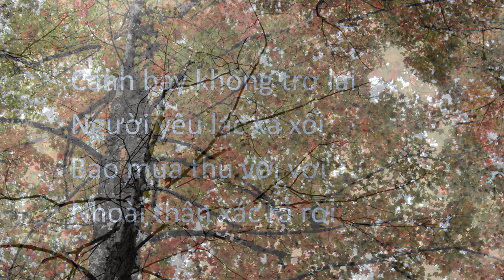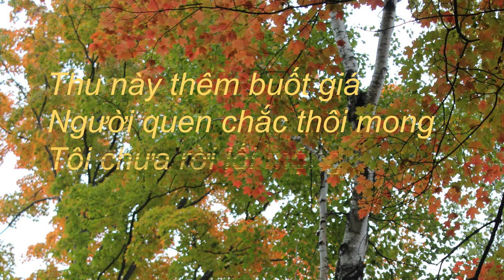TRONG LÒNG THU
Tôi đi giữa mùa thu
Rì rào gió vi vu
Lá dòn reo theo bước
Trời cao mây phiêu du

Cánh bay không trở lại
Người yêu lạc xa xôi
Bao mùa thu vời vợi
Nhoài thân xác rã rời

Tình ai cho chới với
Để lòng muộn khôn nguôi
Lời yêu em đã nói
Vọng âm về cuối trời

Thu này thêm buốt giá
Người quen chắc thôi mong
Tôi chưa rời lối mộng
Hình ấn sâu nơi lòng

Bình minh sớm sương mù
Lung linh tia nắng mới
Sau ngày tháng lu bu

Việt Đăng
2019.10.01